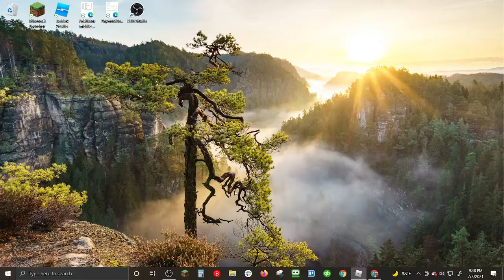Roblox Arsenal - New update and doing random stuff